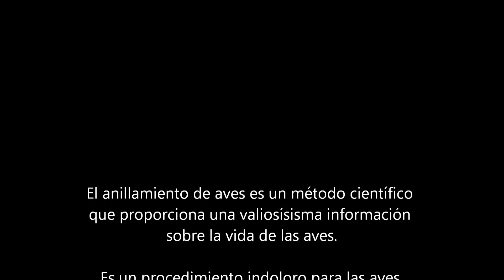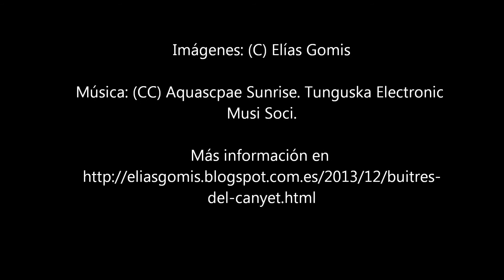Anillamiento de buitres leonados. Projecte Canyet (Alcoi)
14/12/2031.Como en anteriores años, se han anillado los buitres leonados del Projecte Canyet, en Alcoy (Alicante).